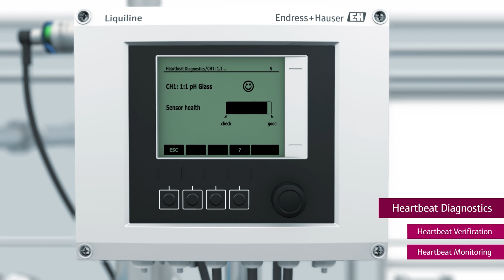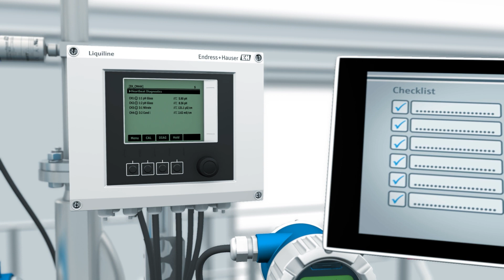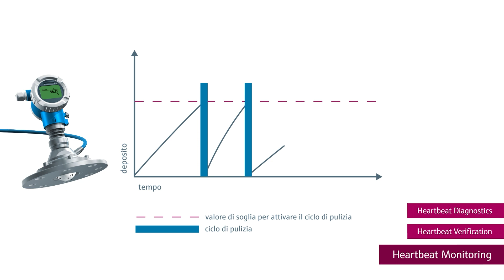Heartbeat Technology: per strumenti di misura di portata, livello, pressione, analisi, temperatura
Endress+Hauser offre l’innovativa funzionalità Heartbeat Technology, per controllare lo stato di salute della vostra misura: fornisce informazioni approfondite sui dispositivi per l'ottimizzazione e il monitoraggio delle condizioni di processo.